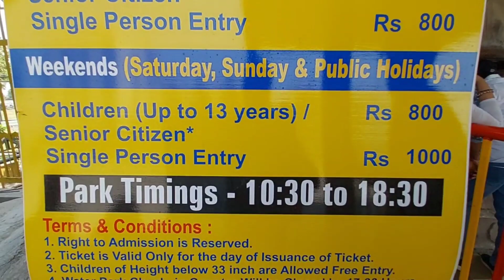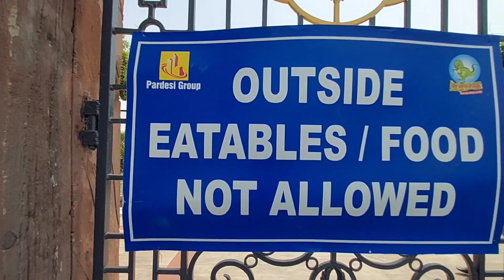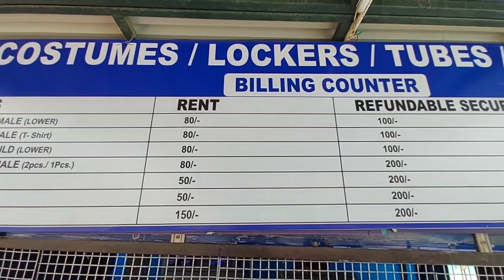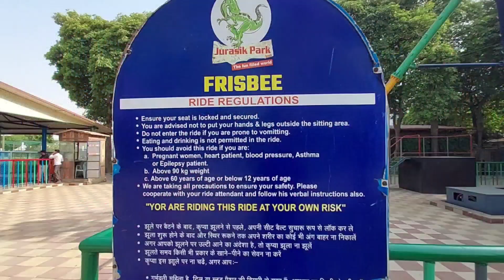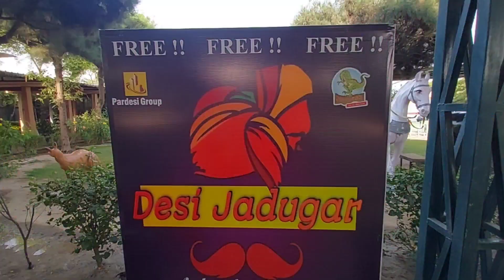Jurassic Park Sonipat | Water and Amusement Park | Ticket Price and All Slides & Rides | Snow world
Jurassic Park ( Jurasik Park ) of Sonipat is surely a must visit water and amusement park if you are in or around Sonipat City of Haryana. I visited Jurassic Park Inn on 22th April, 2022 and thought to share my experience with you all through this Video.

 North India’s first and biggest Theme Park in Delhi is one & only family holiday destination near Delhi.  Jurasik Park Inn is the perfect weekend getaway which includes a water park, Amusement park, Adventure Park, Fun Zone Activities along with Luxurious staying facilities and an aircraft restaurant. It also has the facility for destination weddings and events such as Corporate, Social Get together or any other events.You can find snow world inside amusement park but charges are extra.

Jurasik Park Sonipat Ticket Price/Entry Fee :

Weekdays :
Adults(Above 13 yrs): Rs.800/- |
Child (Height above 33 inches) : Rs.600/-
 Sr.Citizen(Above 60 yrs) : Rs.600/-

Weekends :

Adults(Above 13 yrs): Rs.1000/- | Child (Height above 33 inches) : Rs.800/- | Sr.Citizen(Above 60 yrs) : Rs.800/-

NOTE : Any child who is below 33 inches in height can enter free with parents.

Above Ticket Rate Includes Unlimited Water Park, Amusement Park & Adventure Zone (Inclusive of all taxes) Timings : 10:30 am to 6:30 pm

Address : NH 1, GT Karnal Road, Near Murthal Sonipat Haryana -131021

How to Reach : Jurassic Park Water Park is located on GT Road(NH 44) in Sonipat district, Haryana. This water park will be on your right if you are going from Delhi towards Panipat/Karnal/Chandigarh and it will be on your left if you are going from Panipat/Karnal/Chandigarh towards Sonipat/Delhi.

Slides in Jurassic Park Water Park Sonipat: Wave Pool, Cyclone slide, Multi Slide Tower, Kids and Family Pool and Slides, 70 feet high Waterfall, Spin and Whirl, Droom Box, Boogie Woogie, Sprinkal Pool, Straight Slide and more. Rides in Jurassic Park

Amusement Park Sonipat : Roller Coaster, Frisbee, Giant Wheel, Free Fall, Swing Chair, Octopus Ride, Bump Car/Striking Cars and more.

Paid Activities : Go Karting, Horror House, Gaming Zone, Zip Line and more.

*You can use this music for free as long as you give credit * **Please provide the following information when using any of my beats** ____________________________________________ BeatbyShahed